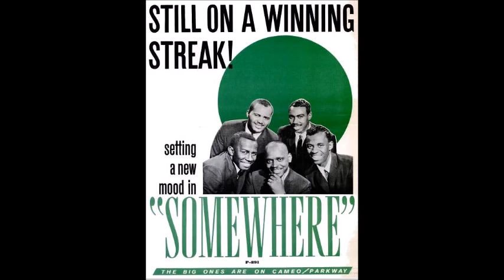Somewhere - LEN BARRY / The TYMES - stereo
The original song was in West Side Story.
1. Len Barry - Somewhere #26 in April 1966 on the Decca label in stereo.
2. The Tymes - Somewhere peaked in January 1964 but was released in 1963 on the Parkway label in a stereo mix by Johnny T.